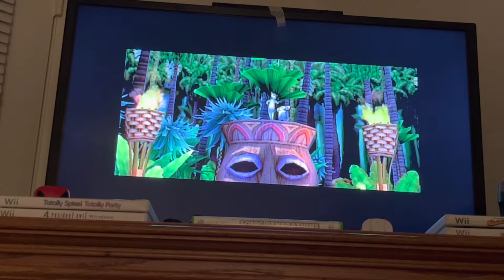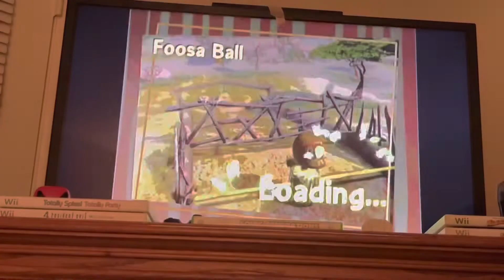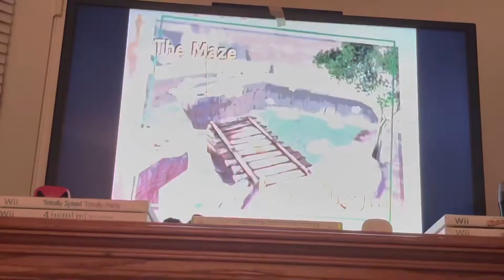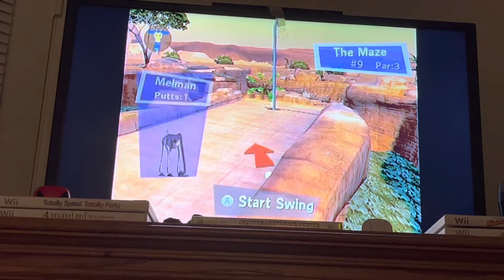Madagascar: Escape 2 Africa Minigames Episode 1 - Mini Golf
Although the story is finished, there are other minigames to play and we will start off with mini golf!